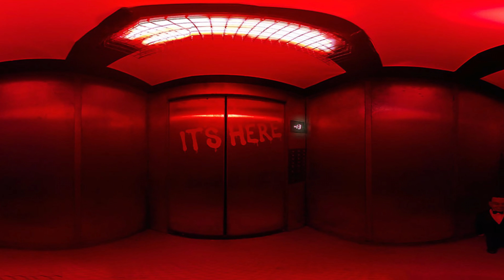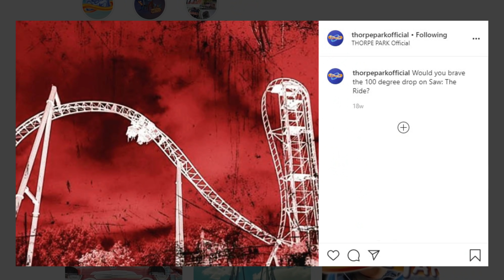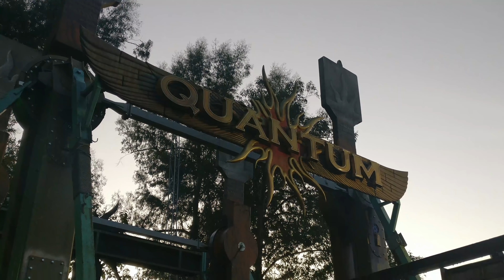NEW THORPE PARK TEASERS?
Thorpe Park have released a few teasers over the course of the closed season that mainly feature a glitch-effect over many of their coasters. This all comes with the caption 'Initialising 2020..'.
What could all this mean? Here's my opinion!